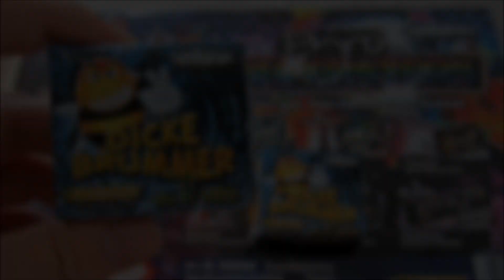Pyro Superstars Aldi Süd 2016 Dicke Brummer